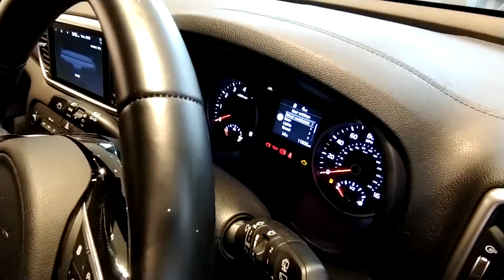YY21FKB Kia Sportage 1.6 Gdi 2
Kia Sportage 1.6 Gdi 2

Wilson and Co
Manchester Road
Bolton.
BL3 2NY

Wilson and Co offer very competitive finance packages to suit every customer, including NO DEPOSIT, so give our dedicated and friendly sales specialists a call for any more information, to arrange a test drive or to request a Personalised video of the vehicle